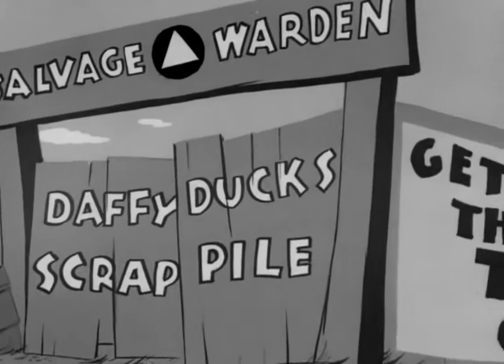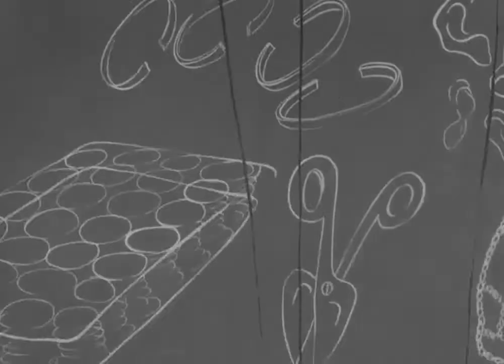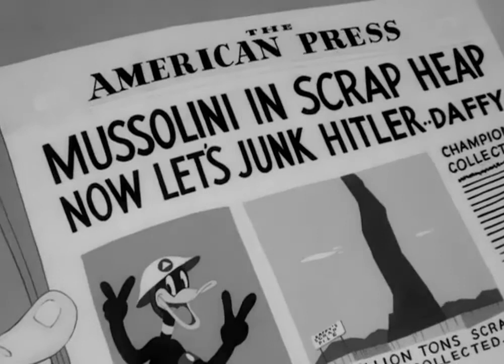LOONEY TUNES ◄ Scrap Happy Daffy ► ( DAFFY DUCK - 1943 )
Scrap Happy Daffy is a Warner Bros. World War II short featuring Daffy Duck, directed by Frank Tashlin and released in 1943. Daffy is the guard of a scrap yard, doing his part to help the United States win the war against the Nazis, but the Nazis decide to destroy his scrap pile by sending a billy goat out to eat everything in sight.

The short was also the final appearance of Daffy Duck in black and white theatrical cartoons.

Scrap Happy Daffy lapsed into the public domain in the United States in 1971. wiki

Scrap Happy Daffy es un corto de Warner Bros. Segunda Guerra Mundial con Daffy Duck, dirigido por Frank Tashlin y lanzado en 1943.  Daffy es el guardia de un depósito de chatarra, haciendo su parte para ayudar a Estados Unidos a ganar la guerra contra los nazis, pero los nazis deciden destruir su montón de chatarra enviando una cabra para comer todo a la vista.

El corto también fue la aparición final de Daffy Duck en dibujos animados teatrales en blanco y negro.

Scrap Happy Daffy se convirtió en dominio público en los Estados Unidos en 1971. wiki